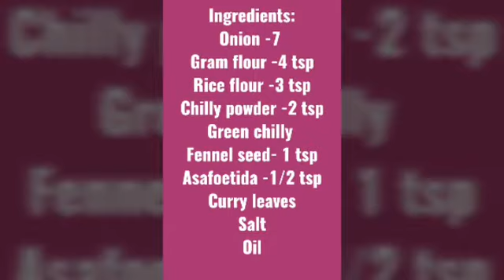Onion pakkoda || Crispy evening snack || Tasty..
Hello friends,
Welcome to Madhav life style
Ingredients:
Onion :7
Gram flour :4 tsp
Rice flour :3 tsp
chilly powder :2 tsp
Green chilly
Fennel seed :1 tsp
curry leaves
salt
oil.